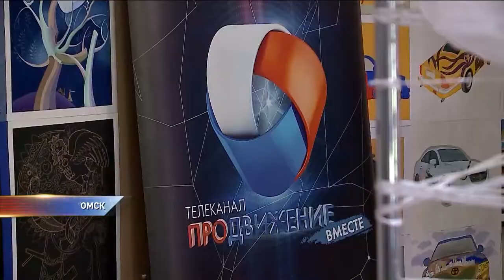Необычная выставка в музее искусства Омска